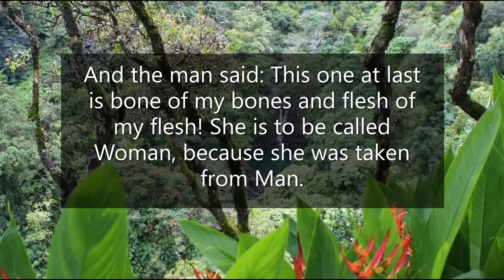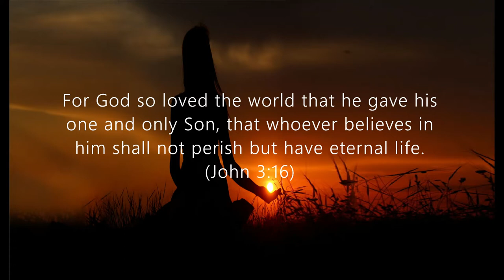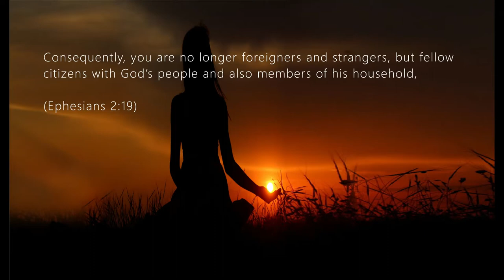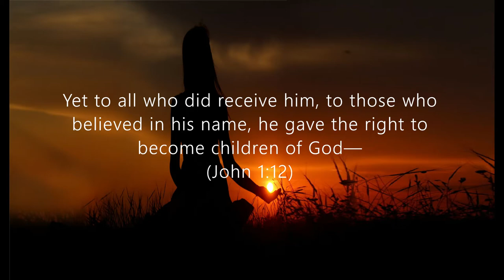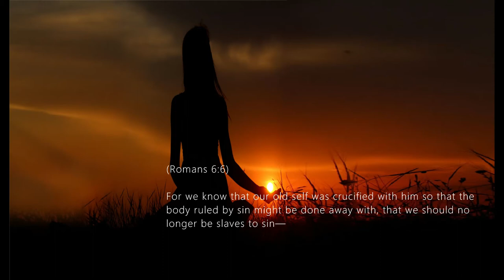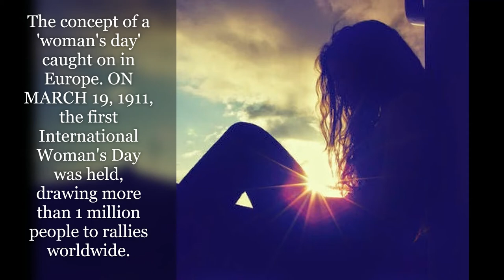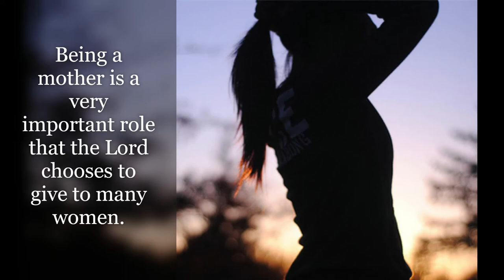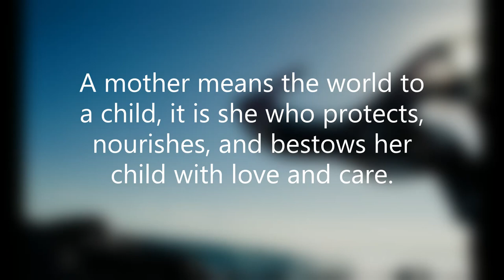A Tribute to all Women in the World including our dead Mothers resting in peace (Mother's Day)